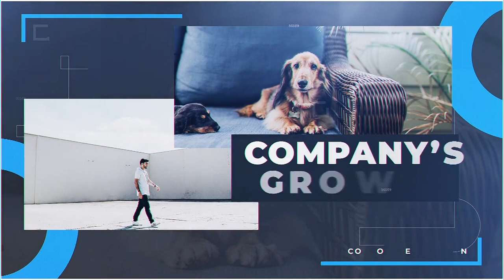VIDEOHIVE BIG & BOLD CORPORATE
After Effects CC 2018, CC 2017, CC 2016, CC 2015, CC 2014, CC, CS6 | No plugins | 1920x1080 | 18 Mb

This After Effects template is very minimal and clean. Will be great for any corporate presentation or clean portfolio display projects. The images reveal elegantly by smooth animations with clean text animations can be used for multipurpose use. Just drop your images and texts and all set to render. Very easy to use as I have provided a video tutorial to follow along.

SOFTWARE SUPPORT : After effects CS6 or Above and CC

FEATURES
RESOLUTION : 1920×1080 (30FPS)
PLACEHOLDER : 18 Images/videos holder, 28 Text holder
PLUG-INS : No plug-ins required
TUTORIAL : Easy to understand video tutorial included
Not included: